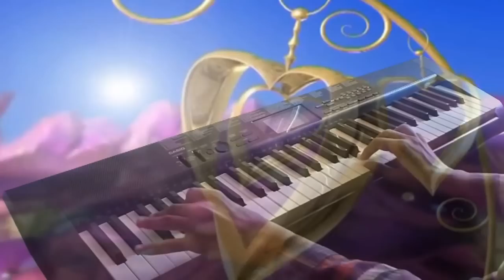tere liye-VEER ZARA-on keyboard